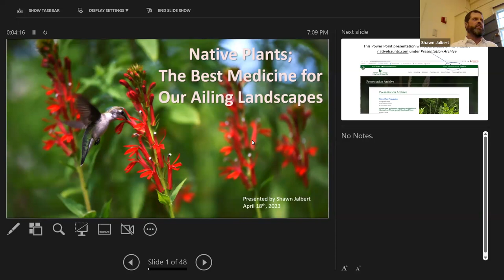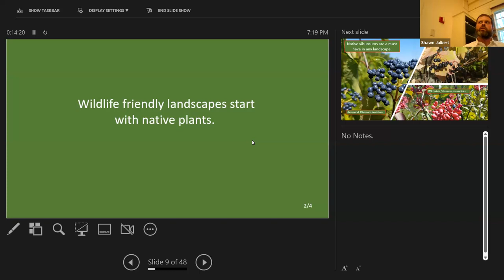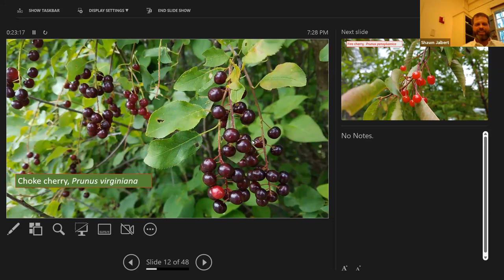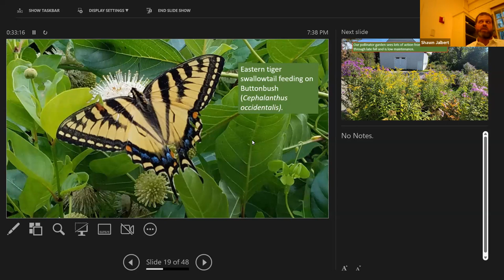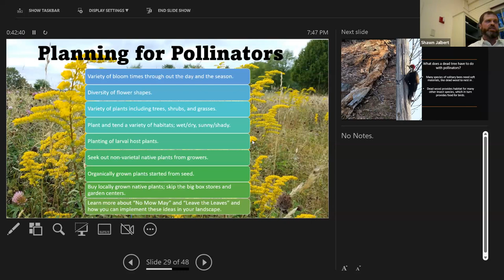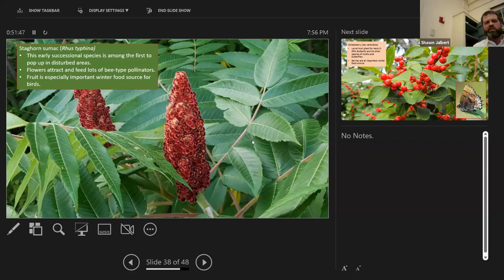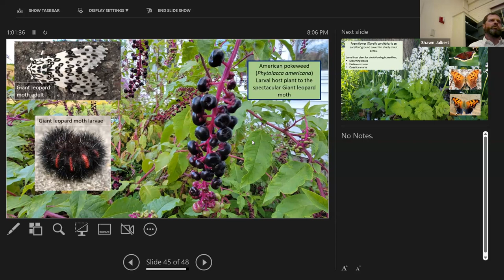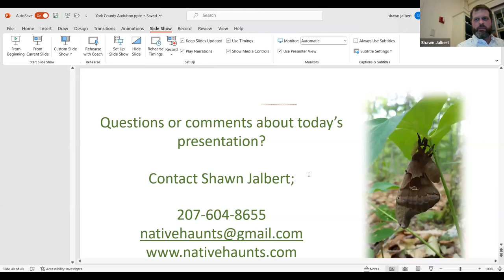Native Plants: Good for What Ails your Garden - With Shawn Jalbert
Presentation given to York County Audubon on 4/18/2023